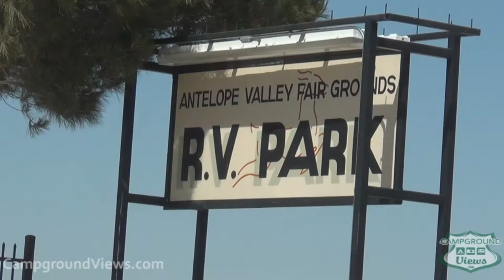CampgroundViews.com - Antelope Valley Fairgrounds Lancaster California RV Park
takes user submitted videos combined with professional editing to provide tent and RV campers with a first person view of a campground or RV park. Antelope Valley Fairgrounds in Lancaster California offers full hookup pull through and back in sites which are all located in an asphalt parking lot. Music Licensed From MusicBakery.com